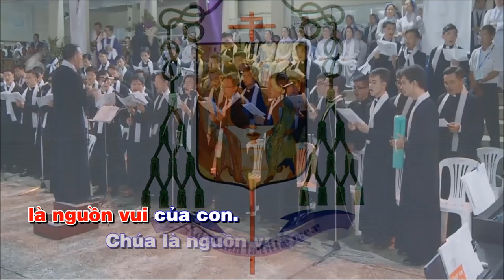Chúa là nguồn vui của con ♥ Thánh ca tưởng nhớ Đức cố Tổng Giám mục Phaolo Bùi Văn Đọc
Chúa Là Nguồn Vui Của Con
- Phối khí: Van Tinh Tran EM studio
- Solist: Hoàng Anh Thiên, Vy Vy, Duy Khánh, Seabird Pham
- Ca đoàn Đồng Tâm VCTD Sài Gòn
♥ Khẩu hiệu của Đức Cố Tổng Giám Mục Phaolo Bùi Văn Đọc, tổng giáo phận Sài Gòn.
Xem thêm:
+ [KARAOKE] CHÚA LÀ NGUỒN VUI CỦA CON ♥ Khẩu hiệu của Đức Cố Tổng Giám Mục Phaolo Bùi Văn Đọc
+ Hạt giống tình yêu - Ca đoàn tổng hợp - Tổng giáo phận Sài Gòn
Nếu quý vị thấy hay. Con cám ơn và chúc quý ông bà luôn được tràn đầy hồng ân Chúa.